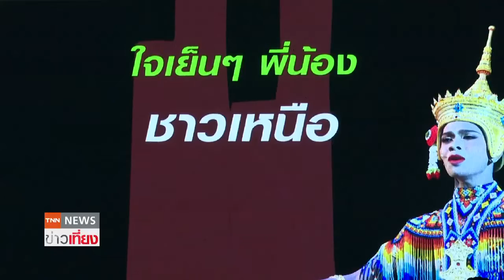ซีพี-กลุ่มทรู ผนึกกำลัง วธ.ปลุกจิตสำนึกการต่อต้านการทุจริตแก่เยาวชน | TNN ข่าวเที่ยง | 22-6-65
วธ. ผนึกกำลัง มูลนิธิต่อต้านการทุจริต พร้อมจับมือซีพี-ทรู-ปตท.  จัดประกวด ‘ต่อต้านการทุจริตผ่านศิลปะการแสดงพื้นบ้านไทยประยุกต์’ ประจำปี 2565  ชวนเยาวชนสร้างสรรค์การแสดงพื้นบ้านไทยประยุกต์ สอดแทรกการต่อต้านการทุจริต  ชิงถ้วยพระราชทานสมเด็จพระกนิษฐาธิราชเจ้า กรมสมเด็จพระเทพรัตนราชสุดา ฯ สยามบรมราชกุมารี